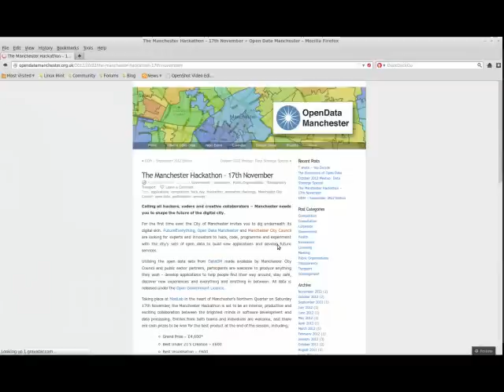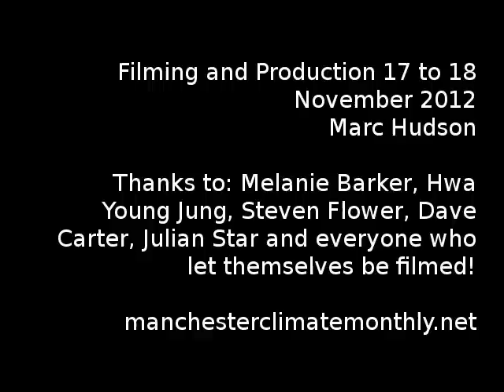Hackathon - what, why, where in Manchester November 16-17th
Short video about the "hackathon" held at Manchester's "madlab" yesterday.  Interviews with Steven Flower of Open Data Manchester, Melanie Barker of Manchester City Council and Dave Carter of Manchester Digital Development Agency. Reliable reports say Cllr Nigel Murphy (Exec for Environment, but with his digital hat on) was present when MCFly was not.  Better luck next time!